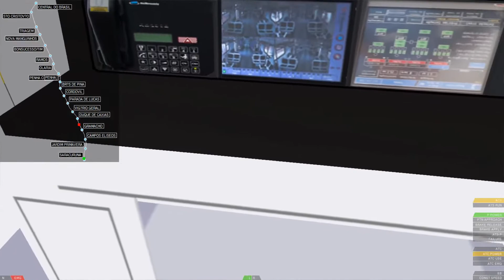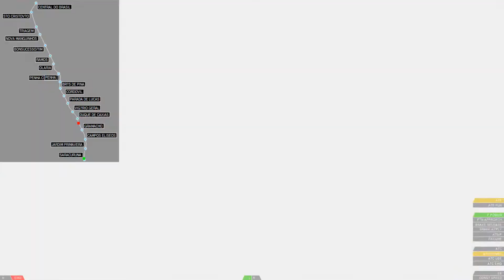OpenBve Supervia Ramal Saracuruna a Central do Brasil trem TUE CNR 3000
CREDITOS PELO DESENVOLVIMENTO DO TREM:

DIEGO BITENCOURT
ERICK DIAS
LUCAS GOMES
NATAN FELIX
JOSUÉ LIRA
FILIPE MARQUES

Megarailbrasil - Pelo uso de objetos presentes no trem!